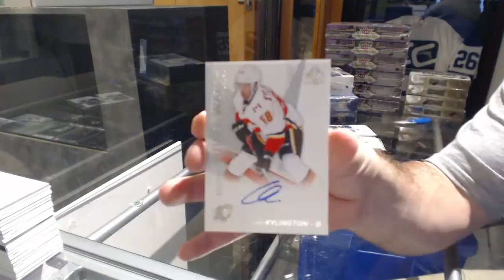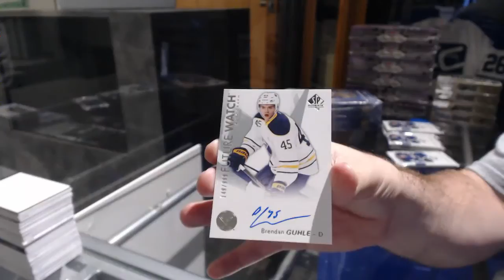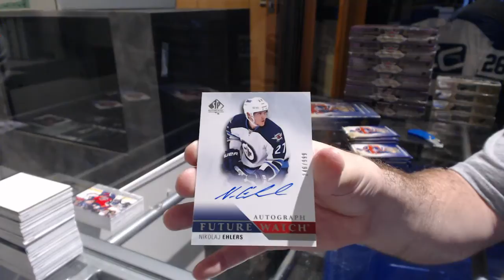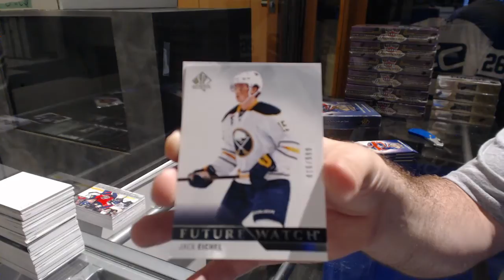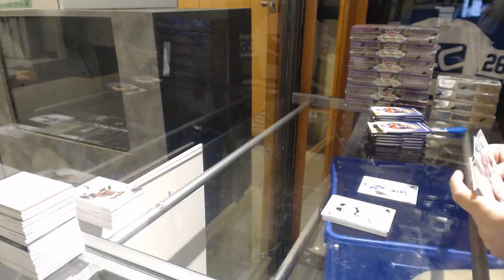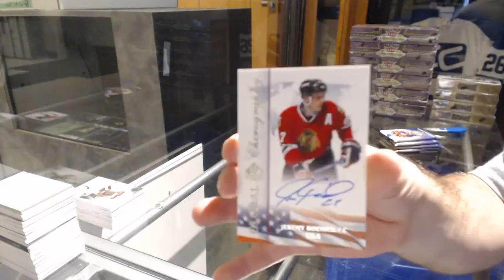16-17 UD SP Authentic & 15-16 UD SP Authentic Hockey 4 Box Break - C&C GB #7826